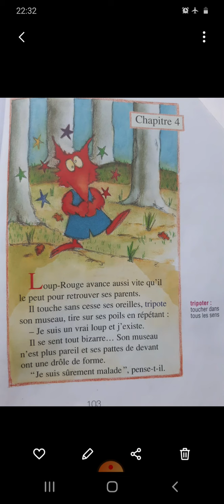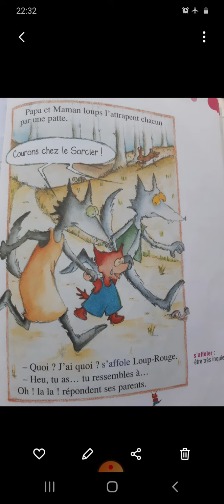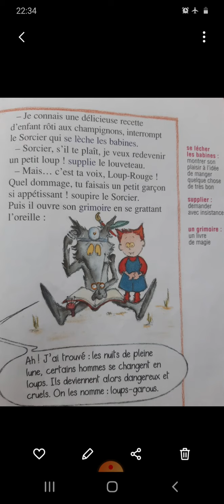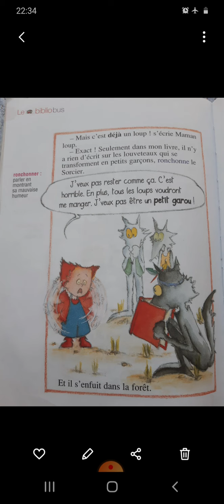Bibliobus (loup-rouge)-chapitre4-amusante🤩👌👍🏻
Chapitre4